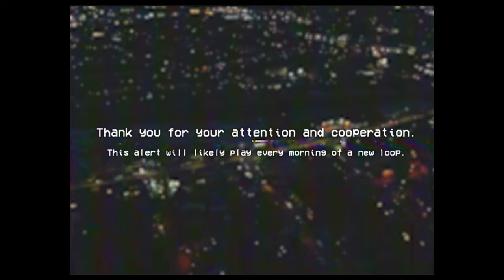You Are Stuck In A Time Loop - SCP EAS SCENARIO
Based on: "SCP-1733" by bbaztek, from the SCP Wiki.